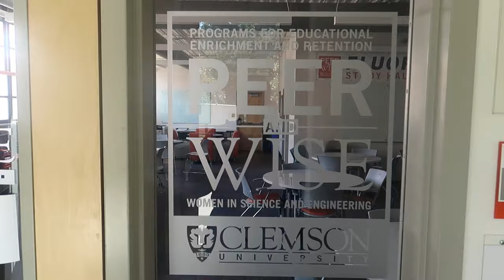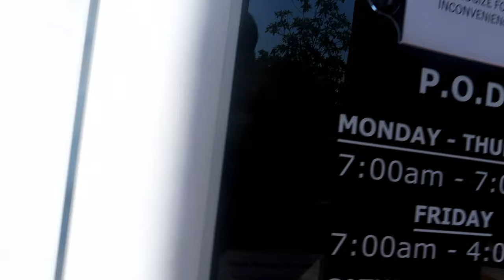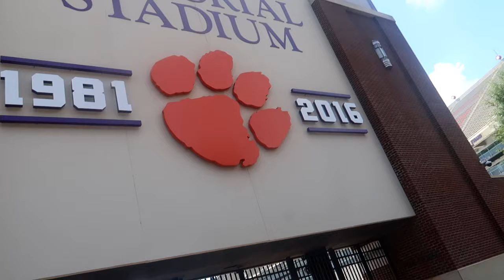TOUR OF CLEMSON UNIVERSITY!!! | EVERYTHING YOU NEED TO SEE!!!